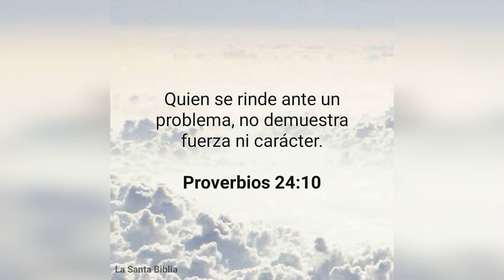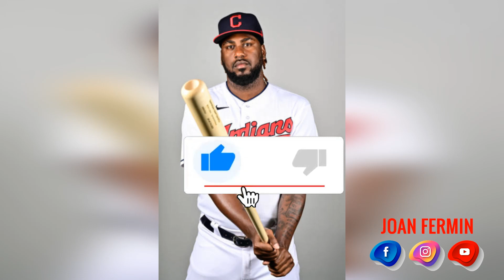Franmil Reyes Llego A Grande Ligas Y Ayudo Toda Su Familia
Franmil Reyes Se Compro Un lamborghini Y Ayudo Toda Su Familia